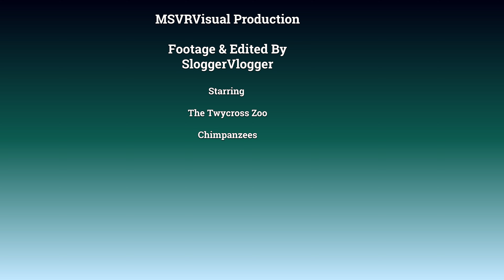A Look Back At The Chimps - Including Chimp Rosie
It's all getting rowdy in the chimp enclosure. It was 2018 and 2019 Jambo still had both his ears in the second clip from 2018. An old clip I still had and it's great to see Chimpanzee Rosie. She is greatly missed and was always full of energy.  She sadly died in April 2020 of heart failure and was the third oldest chimp at Twycross.
In this first clip, I believe it's chimpanzee Lottie (Charlotte). She gets the whole group all fired up and it gets really noisy. If I remember correctly, Jambo the hairless chimp was locked in the back at first. This sometimes happens when chimps get a health check or for training purposes and when the Boss isn't there, well it gets rowdy. No fighting, just a lot of displaying.
Rosie gives Flynn a friendly tap, when Jomar comes running and literally walks all over her and runs to the window and kicks it, making the kids jump.
A close-up shot then of Rosie by the Door. Behind her is Jambo's Mother Coco. All still screaming and then Jambo the Alpha male is coming out. Squeezing past his mum.
The next clip is from 2018. They're all inside, noisy and running around with Jambo looking through the window. They normally look through this window to see when the other separate group of chimps are outside. Between that window and the outdoors is a hallway for the visitors, but they normally get ignored and they try to see the other chimpanzees. Rosie has a quick peek as well and then runs away with Jambo running behind her.